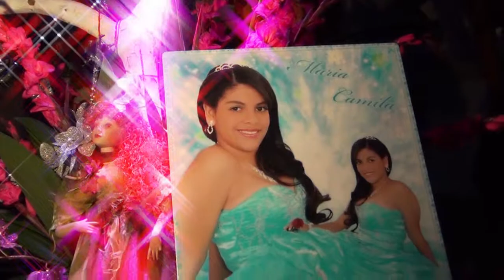15 AÑOS, MARIA CAMILA